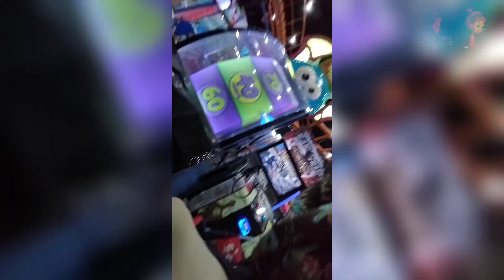ticket monster game onderland short video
Doston Is Video Me Ham Apko Haseenyan Ki Onderland Me Ticket Monster Game Play Karne Ki Video Dikhaienge To Video Complete Dekhen
HASEENYAN THE EXPLORER

My Eighth Channel Link

My Ninth Channel Link

Doston Haseenyan The Explorer Channel

Bell Icon Ko Press Karden Taake New Aane

Walee Videos Apko Foori Tor Pr Mil Saken

JazakAllah

onederland,
onederland lucky one mall ticket prices,
wonderland song,
onederland birthday,
onederland rides,
onederland consulting,
wonderland rides,
wonderland family,
onederland karachi,
wonderland meme,
wonderland ateez,
wonderland ateez kingdom,
wonderland ateez dance,
wonderland axel johansson,
wonderland ateez lyrics,
wonderland ateez kq,
wonderland ateez reaction,
wonderland anime,
a wonderland,
a wonderlands one shot,
a wonderland by night,
a wonderland indonesia,
a wonderland jessica tromp,
a wonderland family,
a wonderlandiful world ever after high,
a wonderland howl oween,
onederland birthday ideas,
winter onederland birthday girl,
alice in onederland birthday theme,
alice in onederland first birthday,
winter onederland theme boy,
wonderland,
wonderland taylor swift,
wonderland indonesia,
wonderland lyrics,
wonderland caravan palace,
wonderland canada,
wonderland crypto,
wonderland cg5,
wonderland cartoon,
wonderland coin,
wonderland cover,
wonderland caravan palace tiktok,
diy winter onederland decorations